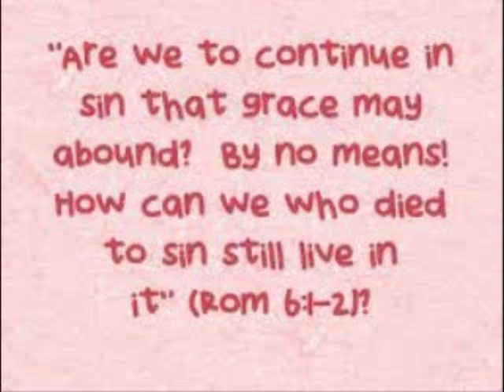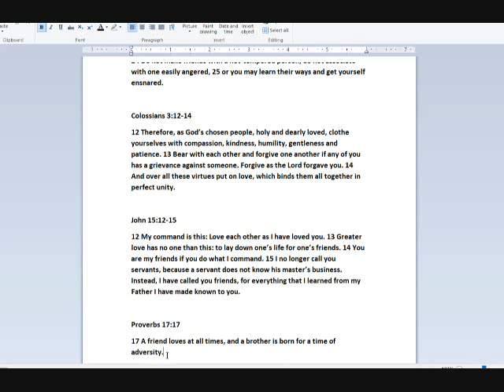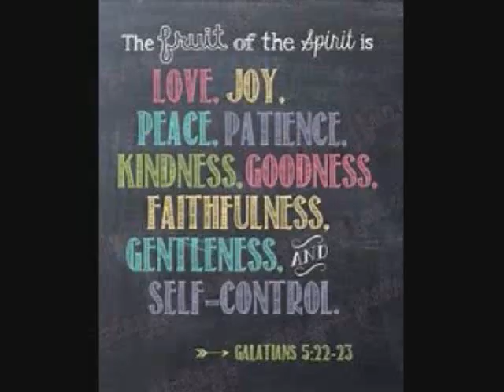*ADVICE Zion: Know Your Inner Circle & Your Outer Circle*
Who you hang around in these last days is critical Zion! Know your inner circle and outer circle.

It Is Finished John 19:30
Fruits of the Spirit Galatians 5:22-23 & Colossians 3:12-15
They Are One In Us John 17:21